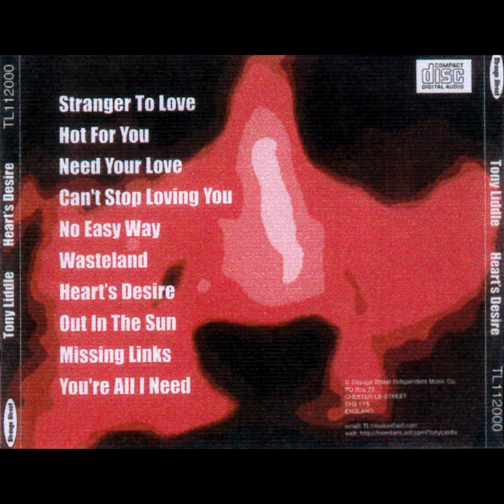Tony Liddle - Heart's Desire (AOR Pop) (HQ)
Sello: Targetrecords.de
Track: Heart's Desire
Artista: Tony Liddle
País De Origen: Inglaterra
Año: 2009 (Originalmente grabada en 1986)
Álbum: Heart's Desire
Estilo: AOR, Pop/Rock